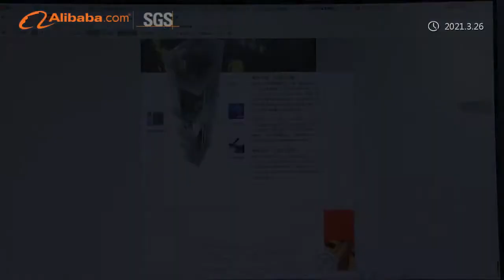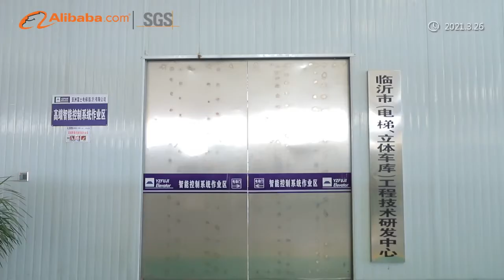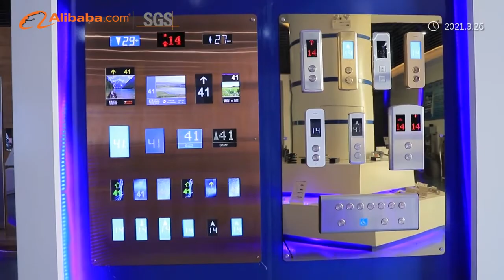Asia Fuji elevator production process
Asia Fuji Elevator (Linyi) Co., Ltd. is a joint-stock enterprise integrating R & D, design, production, sales, installation and maintenance of all kinds of elevators. Located in Pingyi County, Linyi City, Shandong Province, it is a key construction project attracting investment in Linyi City in 2015, with a total area of 300 Mu and a total investment of 1.3 billion yuan.

Products include passenger elevator, sightseeing elevator, household elevator, business elevator, medical elevator, villa elevator, cargo elevator, car elevator, escalator and sidewalk. At present, the company has won the honors of "national quality inspection stable and qualified products", "national quality integrity excellent enterprise" and "high tech enterprise", and has won 11 technical patents in the elevator industry.